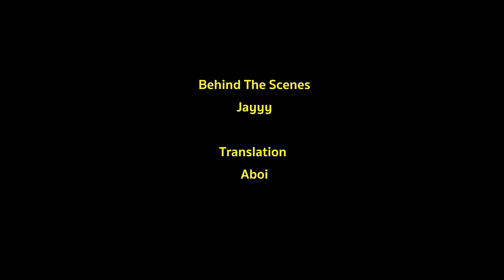One Night In The Little Street - Thriller & Comedy